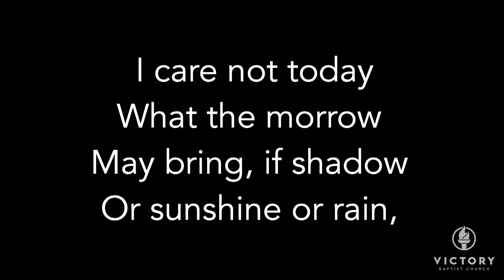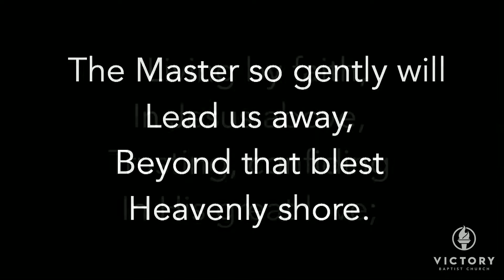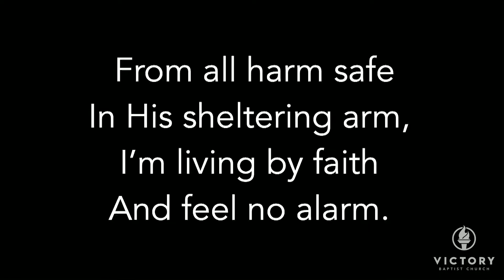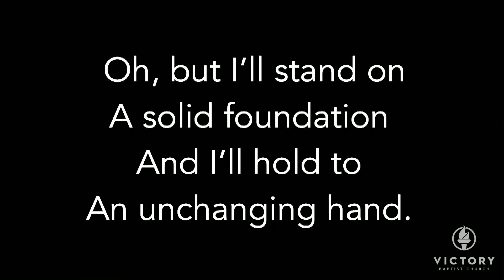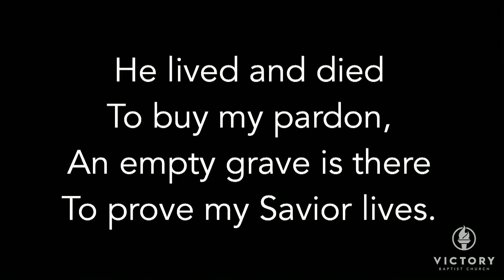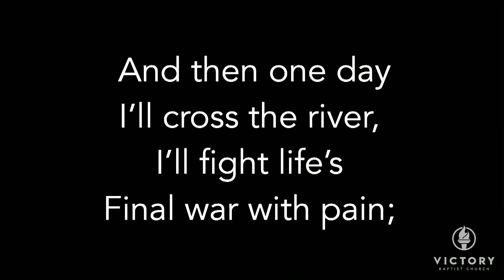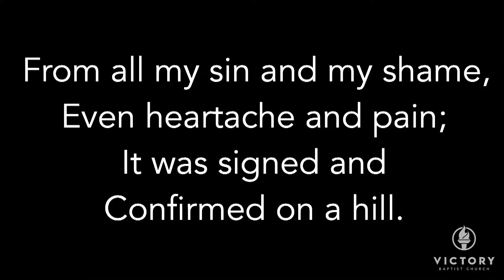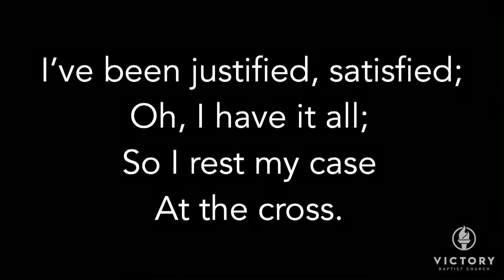March 25, 2020 Wednesday Evening Service